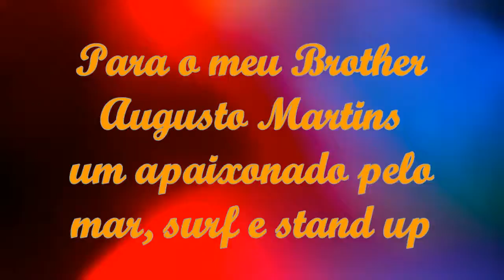Augusto Martins com a prancha Homero